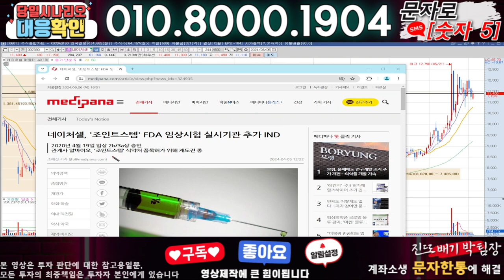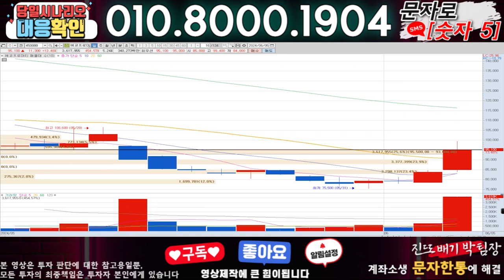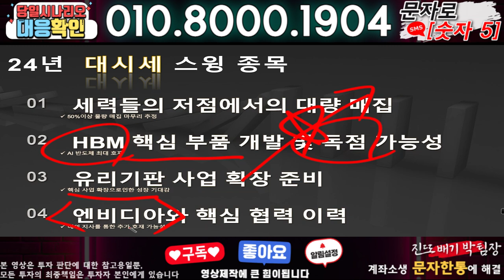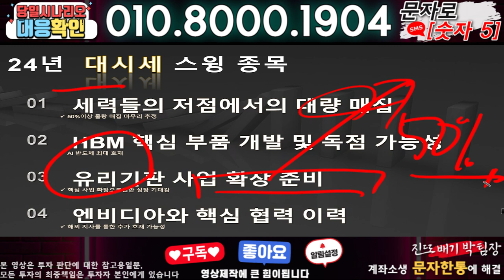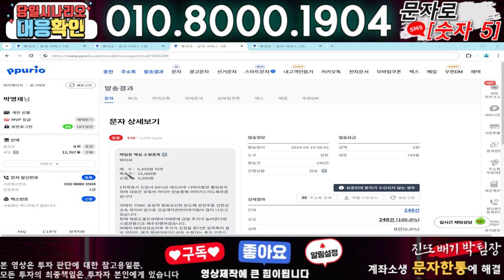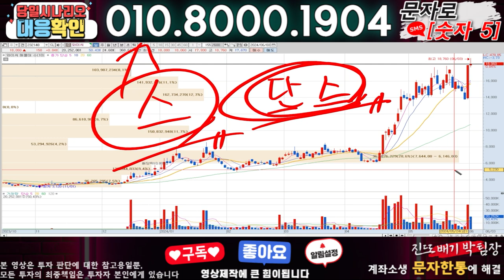네이처셀 ) 3분전 기습속보-공식입장발표!! 무슨일인가?